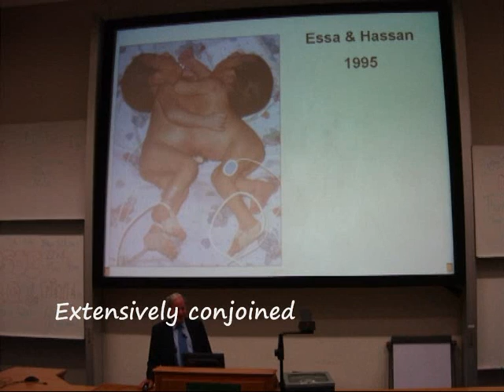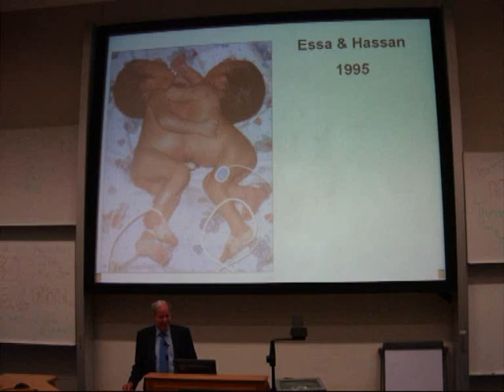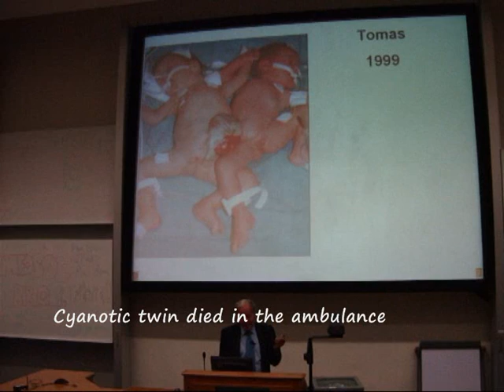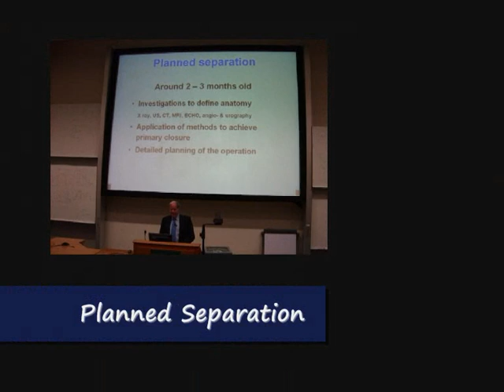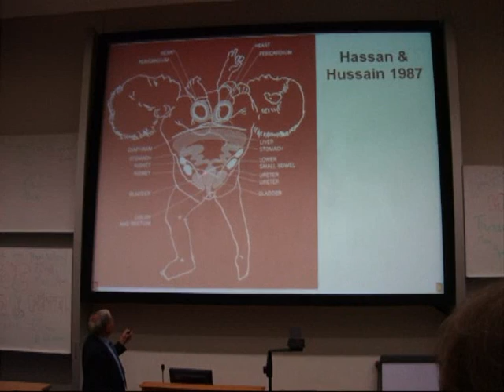Separating Conjoined Twins - Part2/2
A lecture by Professor Lewis Spitz (Emeritus Nuffield Professor of Paediatric Surgery) on separating conjoined twins.

The presentation traced the history of conjoined twins from classical times to the Biddenden maids, to the original Siamese twins, Chang and Eng. This was followed by a presentation of a personal experience with 27 cases of conjoined twins.

The organisational aspects were highlighted with particular emphasis on the Team. Ethical problems were also briefly outlined.